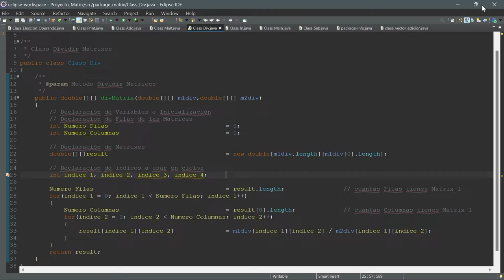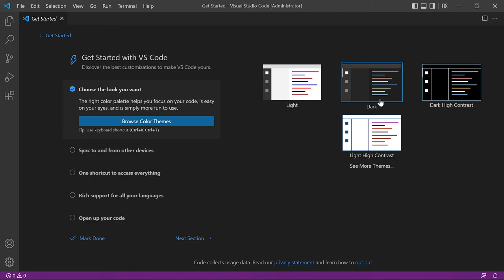PHP Herramientas Dark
PHP Herramientas Modo Dark